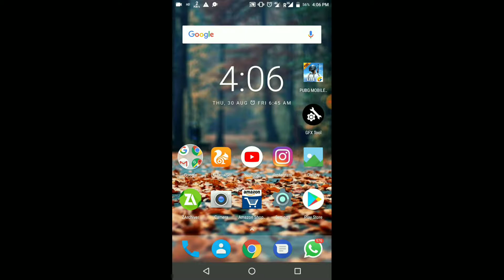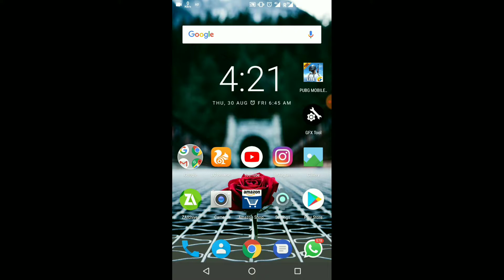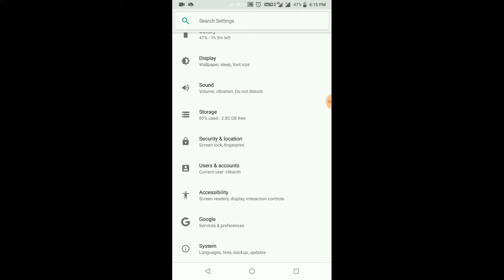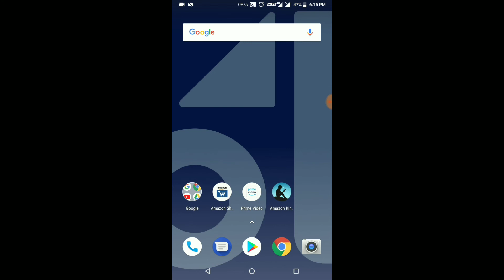Android 8.0 Oreo Update For TENOR E || Bug Fixes || Best Performance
Welcome to our Android 8.0 Oreo update tracker. Following its public release in August 2017, Oreo is steadily finding its way to more and more Android smartphones.

Google has been working to reduce fragmentation and ensure that more devices receive the latest Android version in a timely fashion. It’s still a work in progress though; the Android 8.0 Oreo update is still far from widespread, as the Android version distribution figures show.

You’re probably wondering “When will my phone get Oreo?” This tracker will help with that question. We’re collecting all the information we can find on the rollout of Android 8, including past OTAs and upcoming releases.

Without further ado, here’s what we know so far about the Android 8.0 Oreo update.